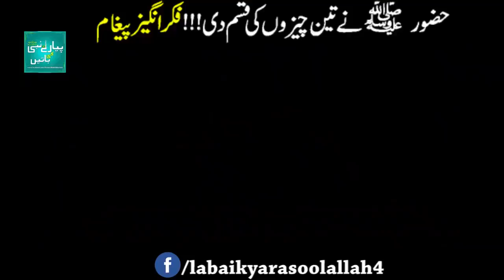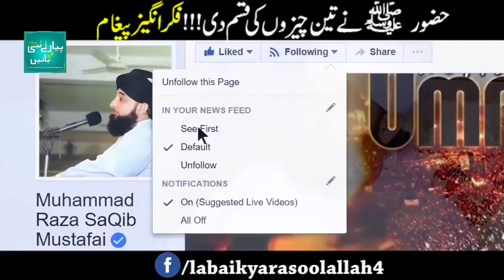Saqib Raza Mustafai Beautiful Short Clip ᴴᴰ┇Ap S A W Ki 3 Advises For Ummah┇Huzo